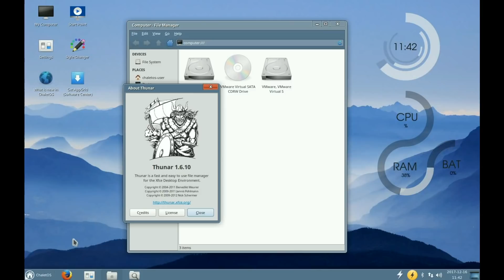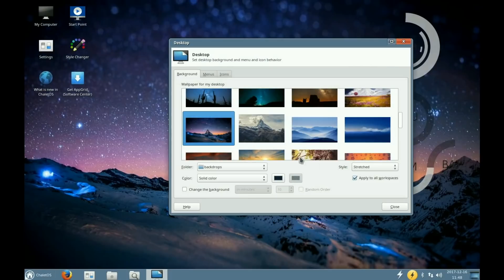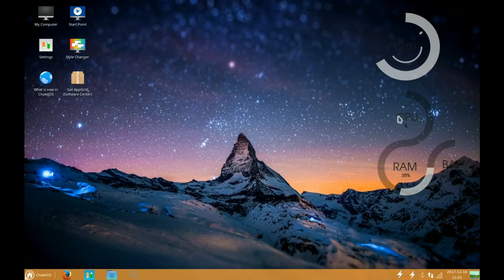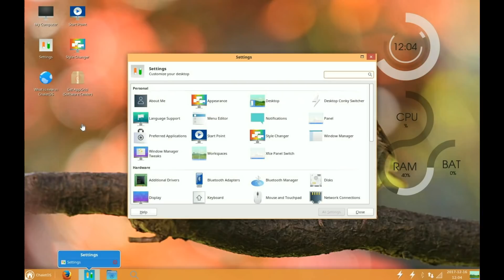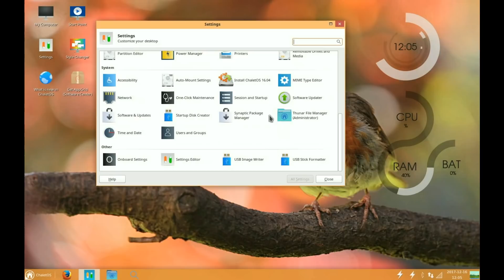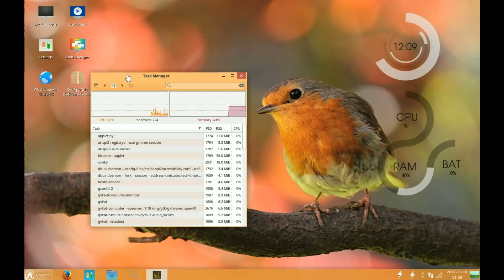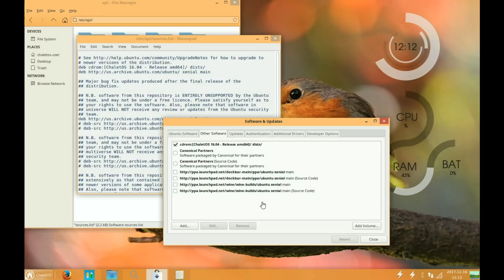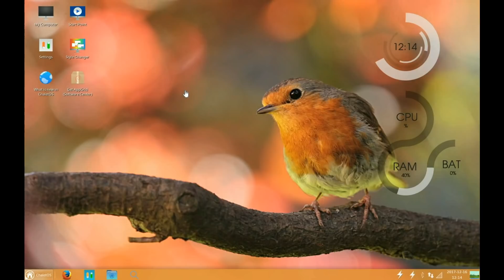Пару слов про chaletOS и кое что еще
Вступаем в группу канала:https://